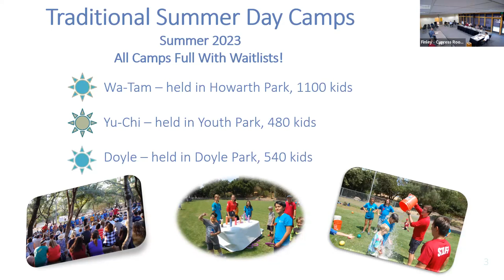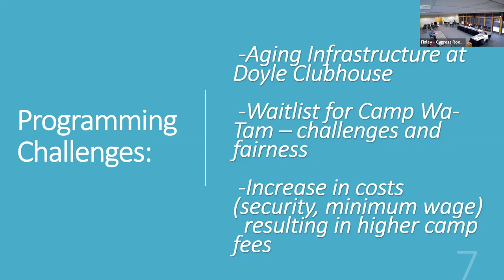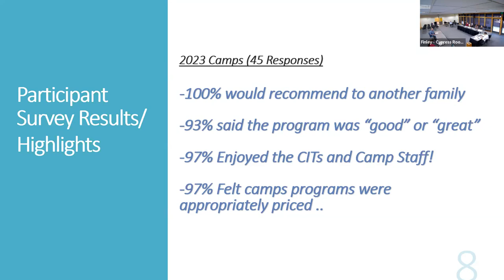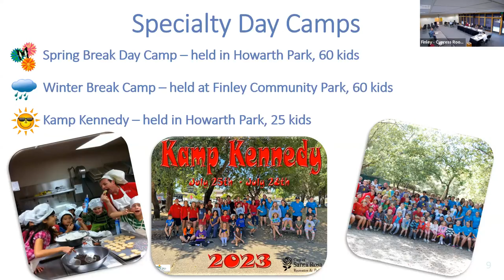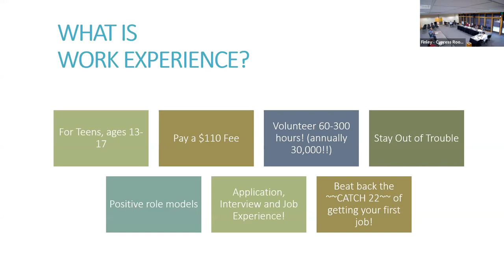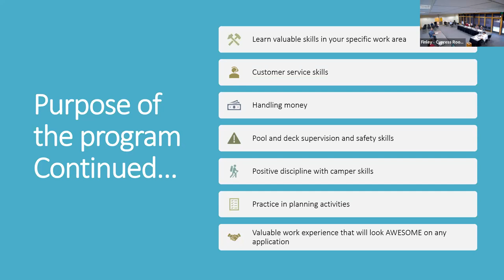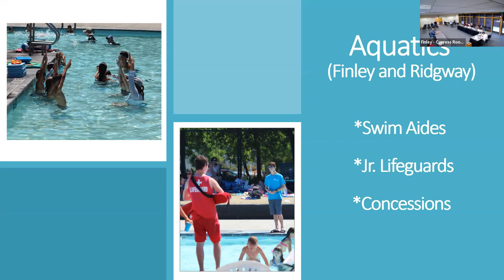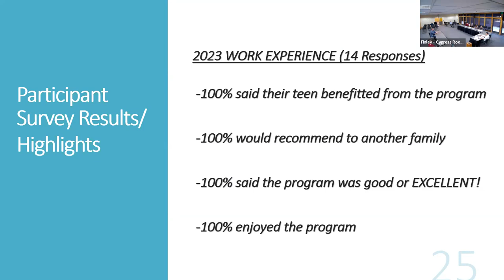City of Santa Rosa Board of Community Services - September 27, 2023